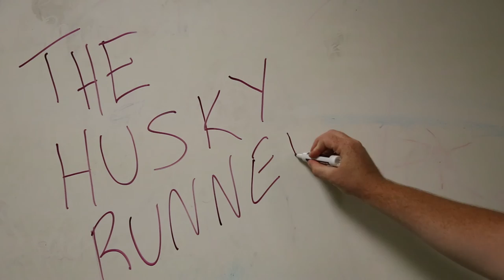Welcome To The Husky Runner